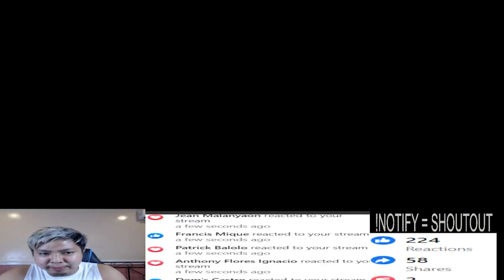Sa Classic lang muna tayo mag Joy! Ayaw magamit sa Rank eh! | Gameplay MLBB